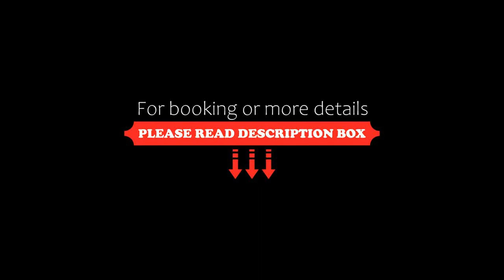ALTA GALILEA BOUTIQUE LUXURY SUITES, Yesod Hamaala, Brazil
About Property:
Situated in Yesod Hamaala, 20 km from Israel Bible Museum, ALTA GALILEA BOUTIQUE - LUXURY SUITES features accommodation with free bikes, free private parking, a fitness centre and a bar. Each accommodation at the 5-star hotel has pool views, and guests can enjoy access to a shared lounge and to a garden. The accommodation provides a 24-hour front desk, a shared kitchen and currency exchange for guests.
At the hotel rooms are equipped with air conditioning, a seating area, a ...
Property Type: Hotel
Address: Harimonim Street 4, Yesod Hamaala, 1210504, Israel
Searching For
1. ALTA GALILEA BOUTIQUE LUXURY SUITES - Yesod Hamaala - Brazil
2. ALTA GALILEA BOUTIQUE LUXURY SUITES - Yesod Hamaala - Brazil Address
3. ALTA GALILEA BOUTIQUE LUXURY SUITES - Yesod Hamaala - Brazil Rooms
4. ALTA GALILEA BOUTIQUE LUXURY SUITES - Yesod Hamaala - Brazil Amenities
5. ALTA GALILEA BOUTIQUE LUXURY SUITES - Yesod Hamaala - Brazil Offers and Deals
Audio Credit:
Track Title: Blank Slate
Artist: VYEN